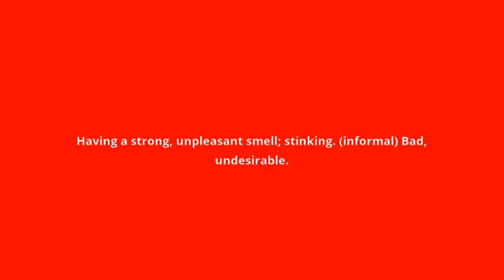what is the meaning of stinky